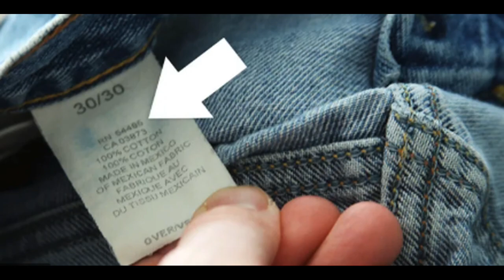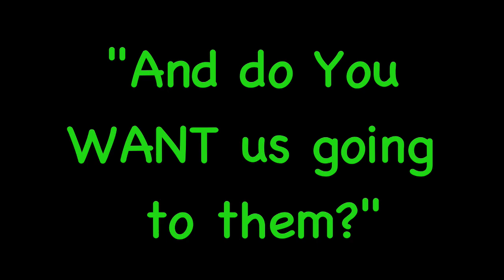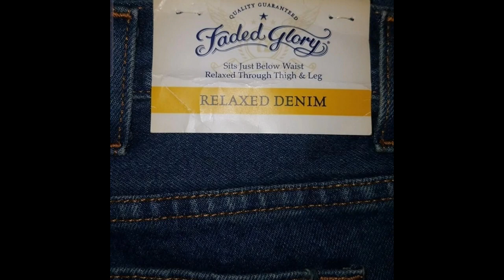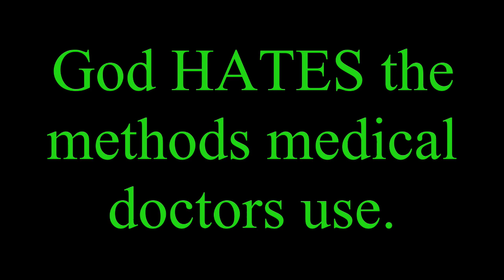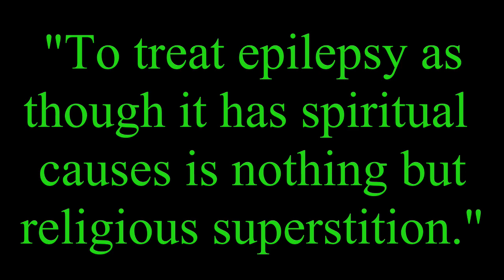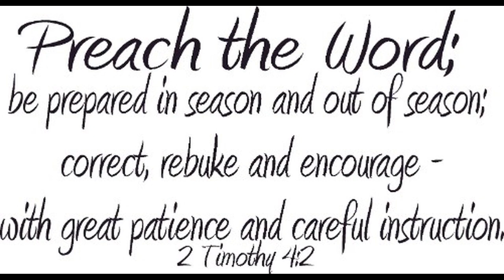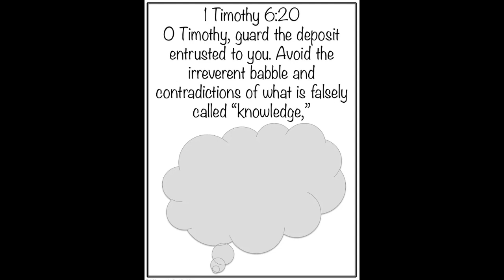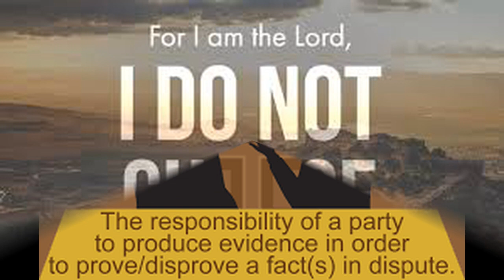"God DID give us doctors," you say? THE BURDEN OF PROOF IS IN YOUR LAP, not ours!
It's shocking to see how many Bible-believing Christians who take such diligent care with certain elements of scriptural Truth, allow strong delusion to take hold in their heart - letting it in without taking even a moment to inspect it.

Did God really institute medical doctors?  The answer is unequivocally "No" - scripture has nothing but evidence to the contrary.  Yet only a few courageous, Berean Christians are willing to actually put the matter to the test, as all Christians are commanded to do.  For many, it is far easier to stick their head in the sand and protest the very evidence contained in their own Bibles.  I encourage to not cower and address the question once and for all.

It is an ancient realm that opposes the True Knowledge of God, was literally imparted by a fallen angel, and ignores all that Jesus provided for our sicknesses through His horrendous death on the cross.

Some day we will all answer for our lives and whether we walked by faith or sight, and whether we obeyed the commands of Jesus or relied on our traditions.  The choice is ours.

For my YouTube series providing more details, here is the link.  The Lord bless you for your courage to test!